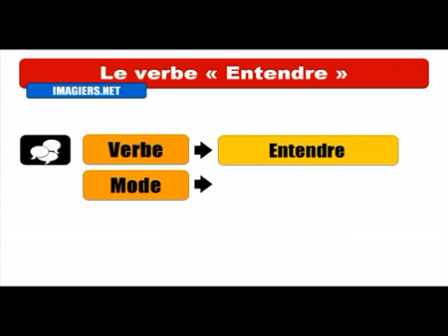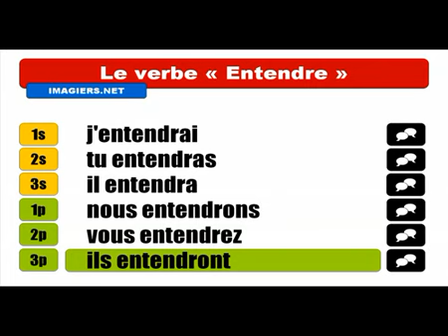Fransızca öğrenmek # Conjugaison # Entendre = Indicatif Futur simple